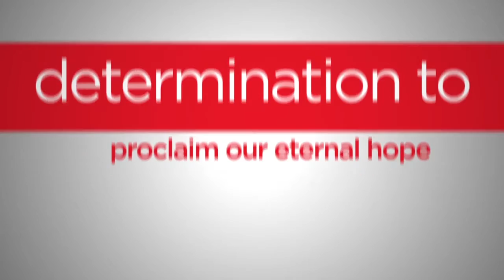The Heat of Temptation - Matthew 3-4 - Nate Heitzig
Temptation is the desire to do what we know we shouldn't and to not do what we know we should. Jesus was tempted just like we are today, and He showed us how to resist temptation. In this message by Nate Heitzig, we learn that victory over temptation comes from being prepared for temptation.

This teaching is from our series Summer Heat with Nate Heitzig from Calvary Albuquerque.